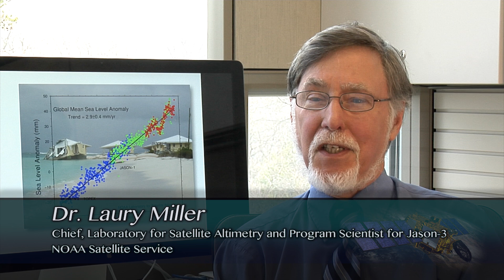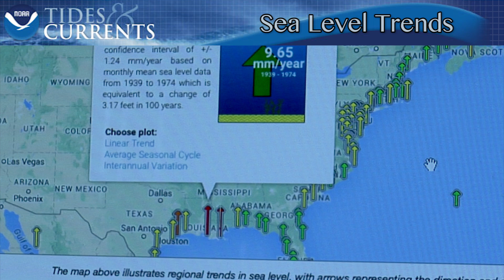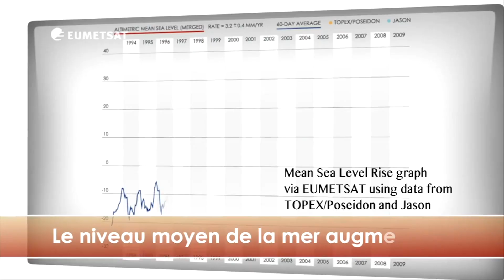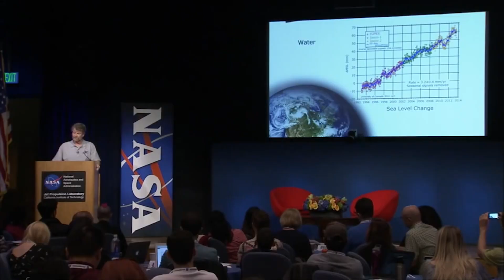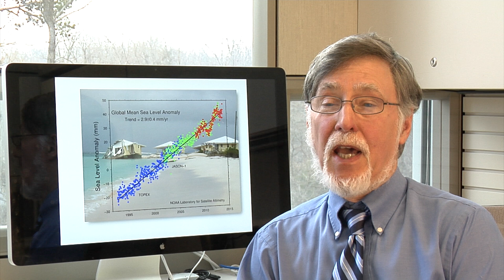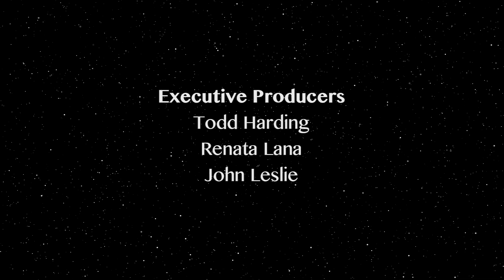Expanded Version-Jason 3-Continuing Decades of Ocean Surface Measurements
Did you know satellites can measure Earth’s oceans from space? The Jason-3 satellite, set to launch in January 2016, will collect critical sea surface height data, adding to a satellite data record going back to 1992.

The ocean is an important driver of weather and climate on the planet, and forecasters need this information to predict the intensity of devastating hurricanes before they reach our shores. Jason-3 will also help us track the rise in sea-level over time, allowing our coastal communities to prepare and adjust to a changing climate.